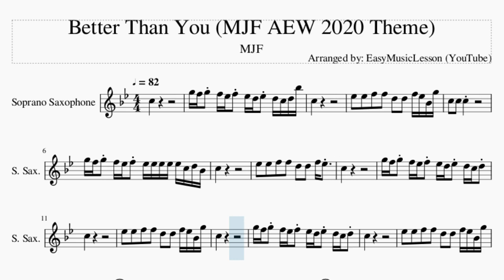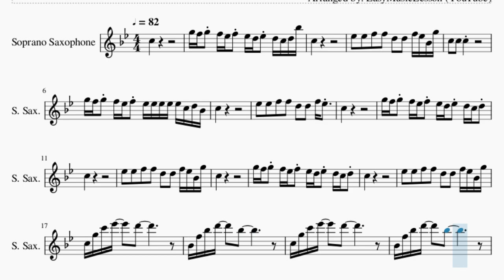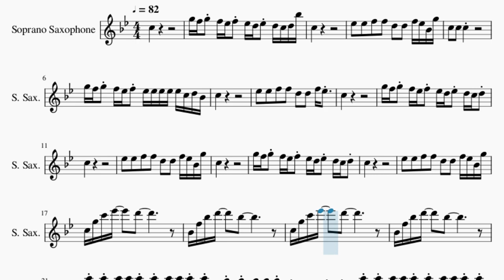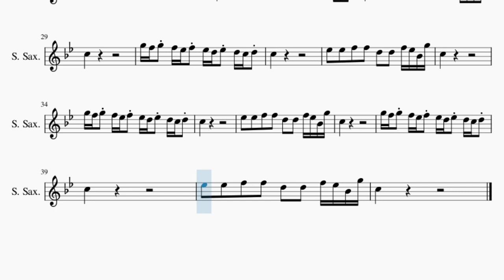Soprano Sax Sheet Music: How to play Better Than You (MJF AEW 2020 Theme) by MJF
Comment and let us know how the videos have helped you. It keeps us going! :)Here is a sheet music/tab video on the song Better Than You (MJF AEW 2020 Theme) by MJF on the soprano sax. A soprano sax sheet music arrangement which is transposed to notes that are easily played by soprano sax, for the song Better Than You (MJF AEW 2020 Theme) by MJF.

EasyMusicLesson2 teaches you to play the your favorite instrument, through well-arranged sheet music so that you too can learn how to play Better Than You (MJF AEW 2020 Theme) by MJF on the soprano sax as fast as you can. A soprano sax sheet music with backing tracks to help your play the song better.

Chords of Soprano Sax arrangement:
D Min   A Min   D Min   A Min   D Min   A Min   D Min   A Min
D Min   A Min   D Min   A Min   D Min   A Min

Melody notes of Soprano Sax:
C5
G5 F5 G5 F5 Eb5 F5 Eb5 D5 Eb5 D5 C5 D5 Bb5
C5
Eb5   Eb5   F5   F5   D5   D5   F5 Eb5 Bb4 G5
G5 F5 G5 F5 Eb5 F5 Eb5 Eb5 Eb5 Eb5 Eb5 C5 D5 Bb4
C5
Eb5   Eb5   F5   F5   D5   D5   F5 Eb5
C5
G5 F5 G5 F5 Eb5 F5 Eb5 D5 Eb5 D5 C5 D5
C5
C5
C5
C5 G5 C6 Eb6     D6
Bb4 F5 Bb5 D6     Bb5
Eb6 Eb6 Eb6 Eb6 Eb6 Eb6 Eb6 Eb6 Eb6 Eb6
D6 D6 D6 D6 D6 Bb5 Bb5 Bb5 Bb5 Bb5
C5
C5
C5
C5
C5
C5
C5
C5
C5